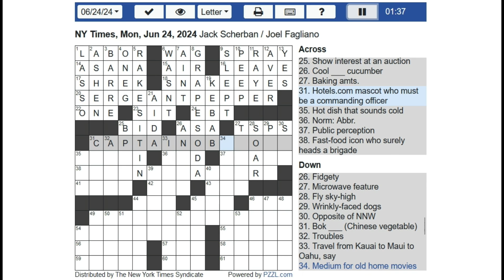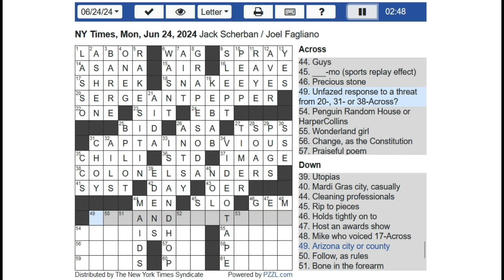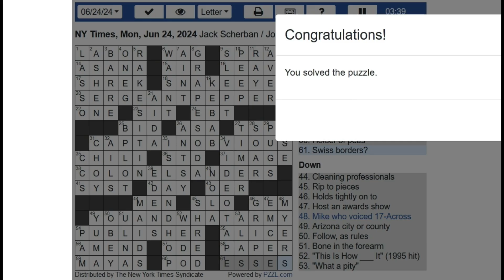New York Times NYT Crossword Puzzle 05-20-2024